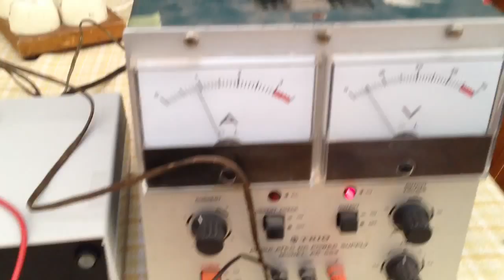4104D Triode Test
Testing out a 4104D triode by running an iPod into it. Yes, that is Rush recorded late 1974. The iPod didn't have enough to drive it but it was enough to prove that it works. Even the creaking of my chair overpowered the audio.

Yes, yet again, the YouTube transcoder butchers my video.